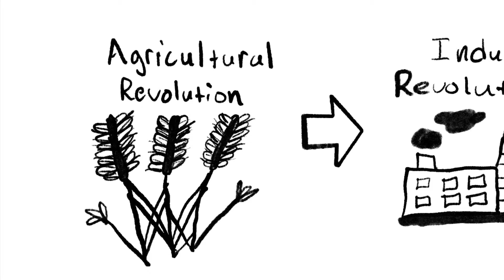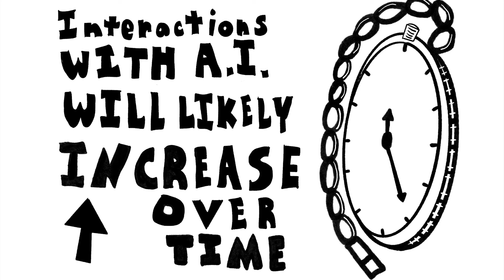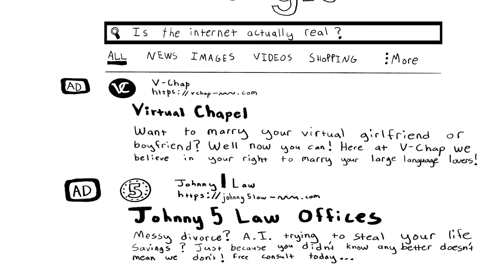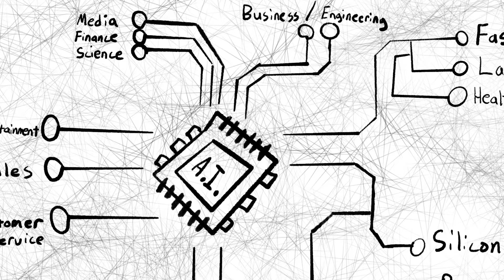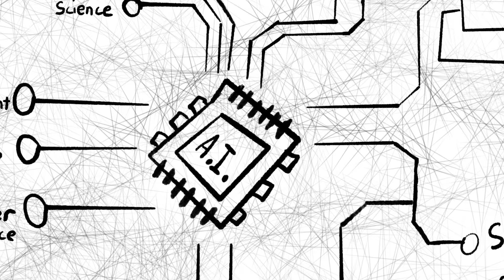How A.I. Will Change Your Behavior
Artificial Intelligence is here. Learn how A.I. and its associated technologies might change our behavior. In this video, Sticks investigates the light and dark sides of this technology now and into the future.

Songs (in order):

Song: “Endive”
Artist: The Source
Info: Licensed from TuneReel.

Song: “Virtual Lucidity”
Artist: Diego Martinez

Song: “What You Hear And See”
Artist: Jordan Hatfield

Song: “Unimaginable New Technologies”
Artist: Audioknap